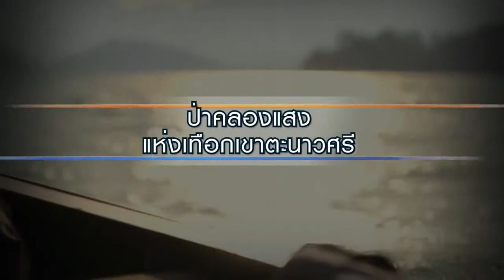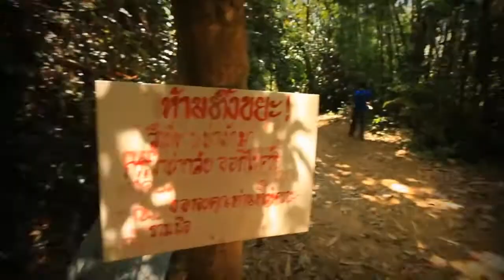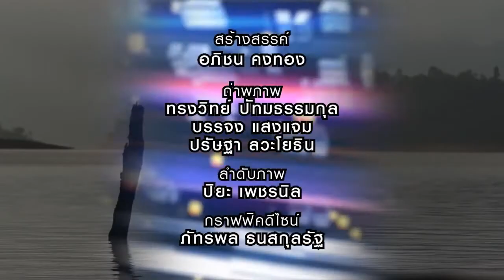(Coryright) Viewfinder Dreamlist l ป่าคลองแสง แห่งเทือกเขาตะนาวศรี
ประเทศไทย แห่งเทือกเขาตะนาวศรี
คุณภูริและคอรบครัว พาคุณผู้ชมท่องเที่ยวชมความสวยงามของสถาปัตยกรรมอันเก่าแก่แก่ ขนบธรรมเนียมประเพณี และความสวยงามในประเทศไทย ตามจังหวัดต่างๆ unseen thailand ก็เป็นสิ่งมหัศจรรย์ที่ไม่แพ้ชาติใดในโลก เหมือนกัน
รายการ Viewfinder ออกอากาศทุกวันเสาร์ 9 โมงเช้า ทางช่อง One 31